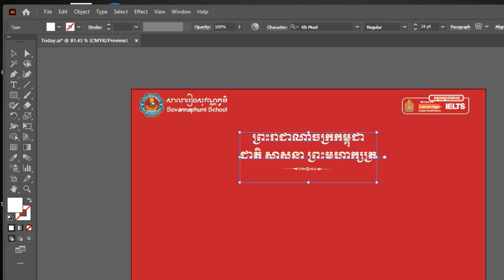Illustrator អត់ស្គាល់ Font Khmer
សូមចូលទៅកាន់ តេឡេក្រាម ខ្ញុំបានដាក់កម្មវិធីក្នុងនិង